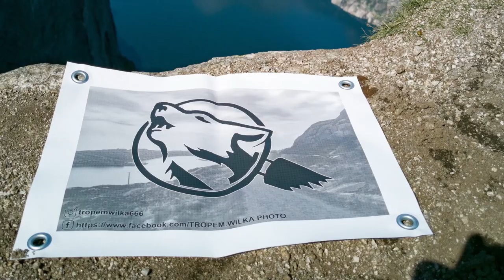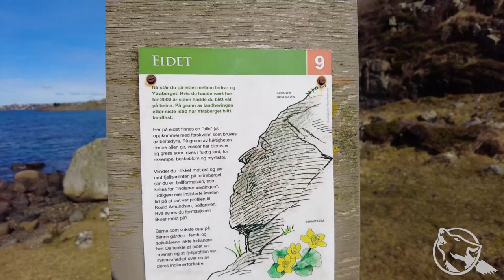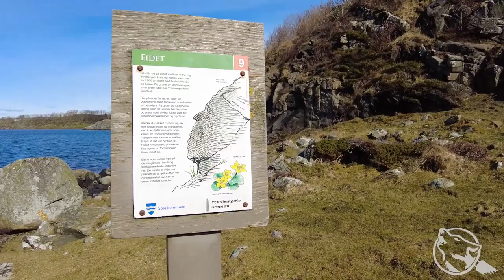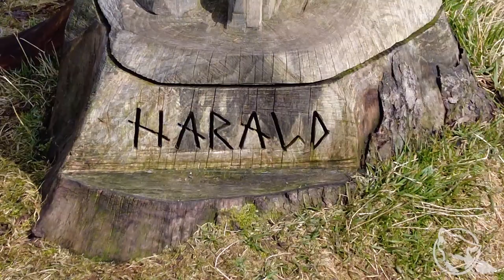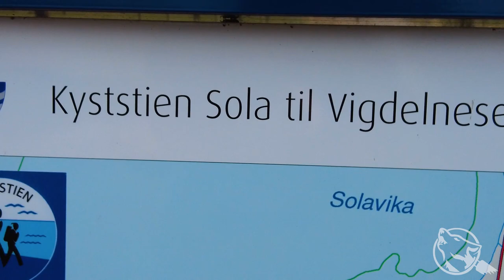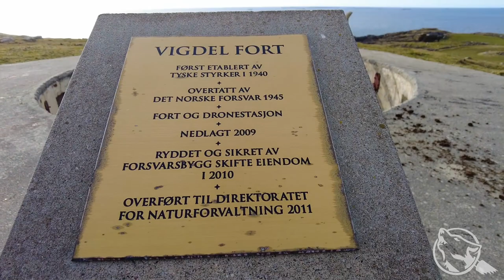Indianin, wikingowie oraz kamienna twarz. Szybki foto-wideo wypad do Ormen lange oraz Vigdel fort.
Witajcie!
Takiego miksu to sam się nie spodziewałem. xD
Leniwa Niedziela i jedziemy do Røynaberg zobaczyć  rzeźby wikingów oraz skałę (Eidet) , której część przypomina wyglądem profil twarzy indianina.
Na sam koniec po pewnych perturbacjach odnajdujemy wśród głazów kamienną twarz.

Oraz
YouTube open source.